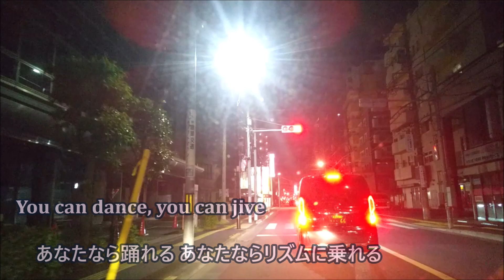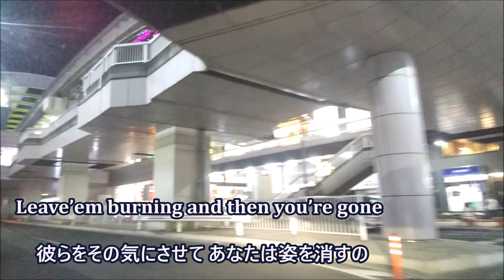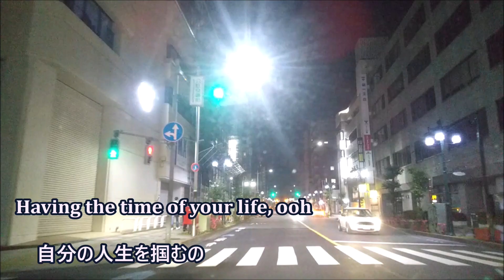Dancing Queen ABBA コラボして頂きました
🎤 2019年11月15日【録音】
🎤 2022年  3月27日【コラボ】

*Dancing Queen（N音） /　ABBA*

📹 2024年 5月26日【車窓】
💻 2024年 8月31日【Upload】